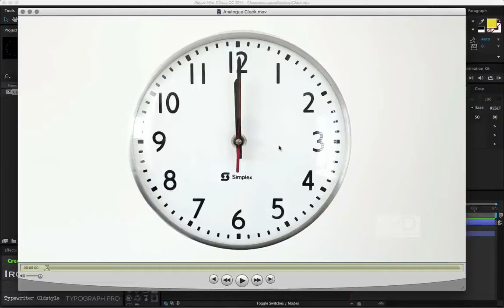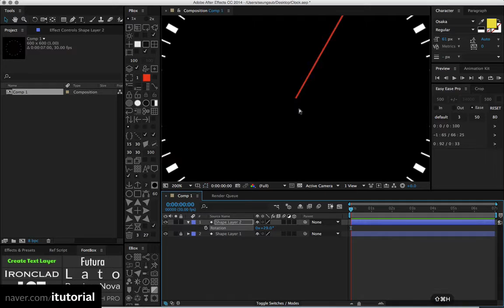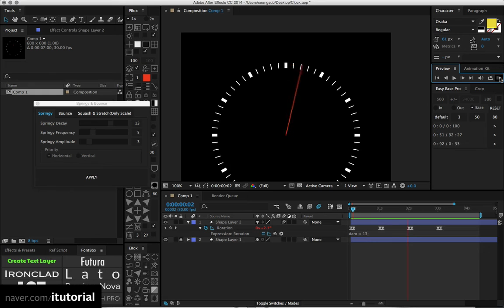Analogue Clock(Second - hand)